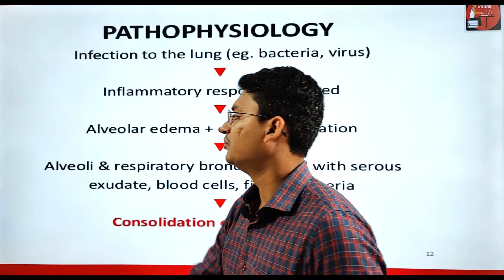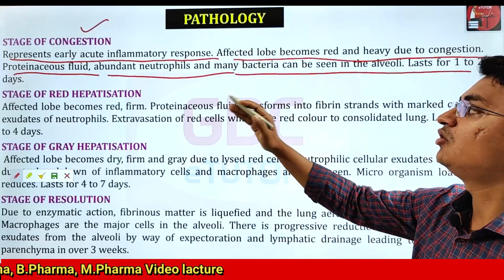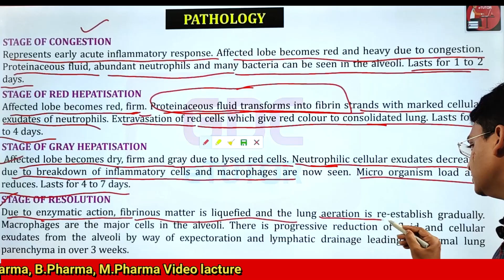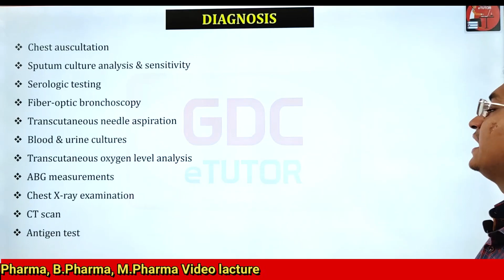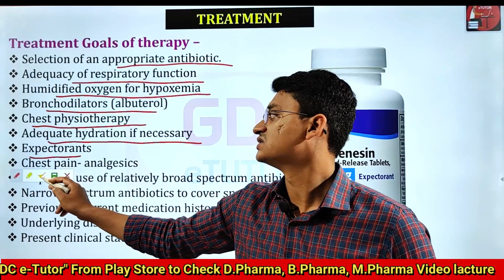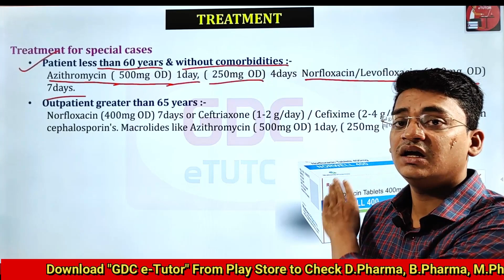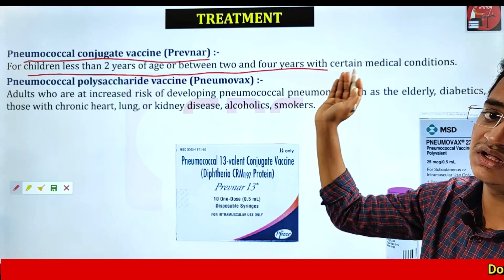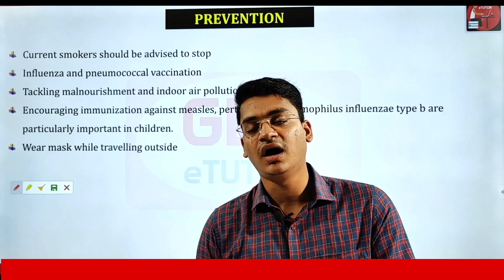PNEUMONIA(PART-2) | INTRODUCTION | CAUSE | TREATMENT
Download our GDC CLASSES APP from play store for preparation of GPAT, NIPER, DRUG INSPECTOR, PHARMACIST Examination. click on below link :